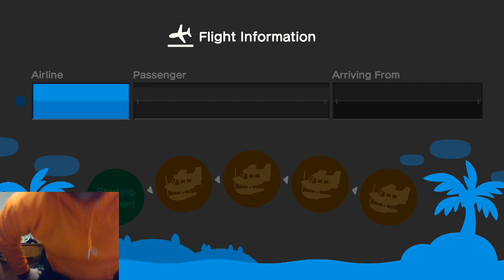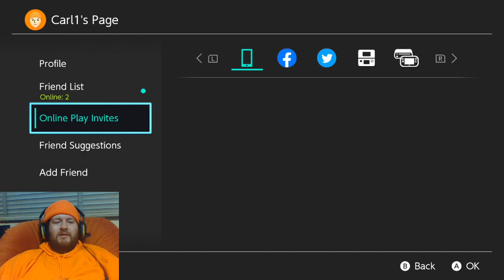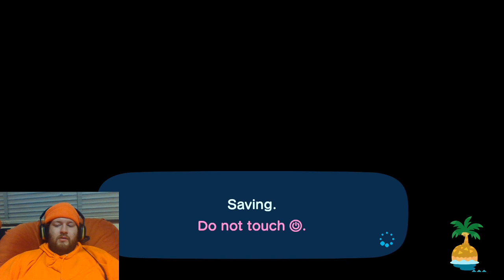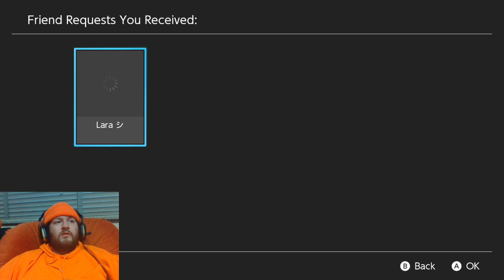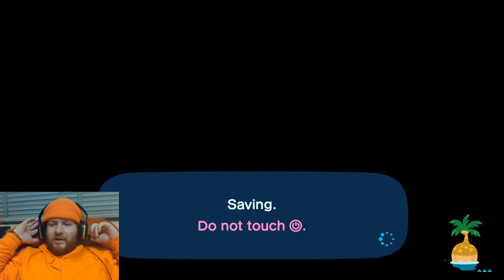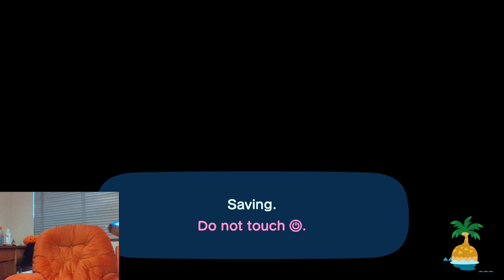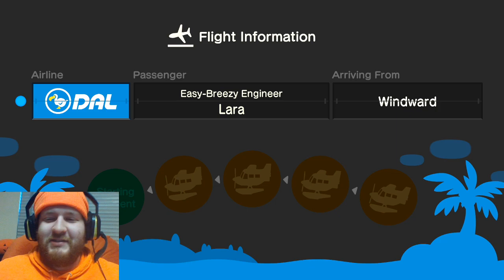Island Beautification (Part 5)